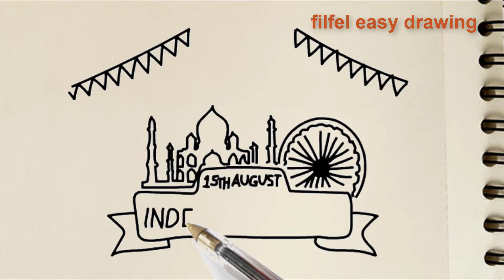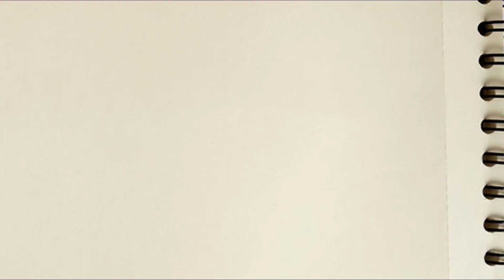easy drawing | 15 august drawing | independence day drawing | drawing on independence day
easy drawing independence day drawing
15 august drawing
drawing on independence day